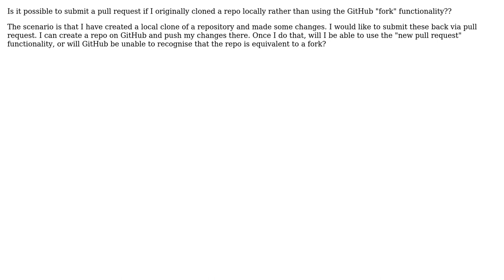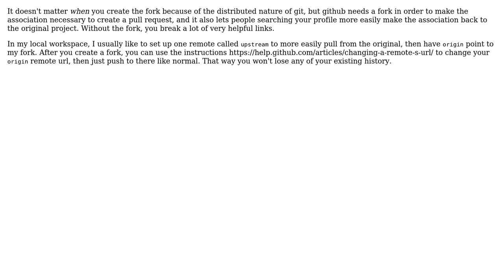GitHub pull request without forking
With thanks & praise to God, and with thanks to the many people who have made this project possible! | Content (except music & images) licensed under CC BY-SA | Music | Images & others | With thanks to user Tulains Cordova user Samuel Tabor user Karl Bielefeldt and the Stack Exchange Network Trademarks are property of their respective owners. You are responsible for your own actions.